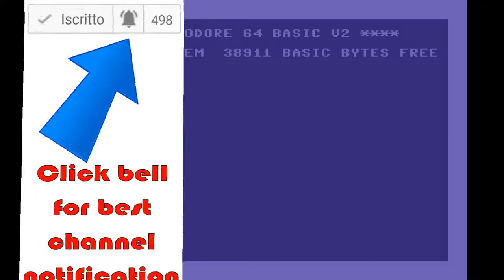C64 longplay 🔵 GUNS 'N' GHOSTS 🔴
Here's another great Commodore 64 game from the unstoppable team that is Georg 'Joe Gunn' Rottensteiner & Trevor 'Soulless' Storey. This time the guys have created a superb arcade game with a spooky theme! 1 or 2 players have to battle through over 70 screens infested with zombies, skeletons and bats and various other spooks & spectres.